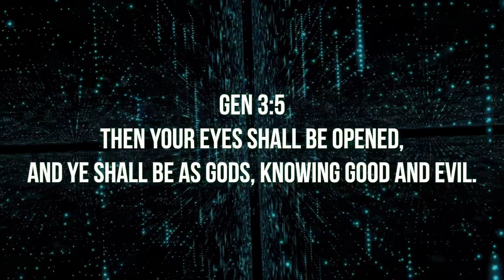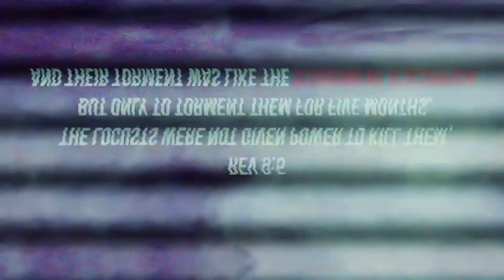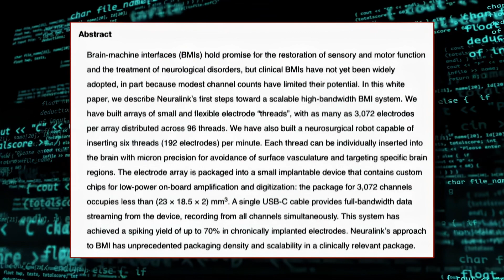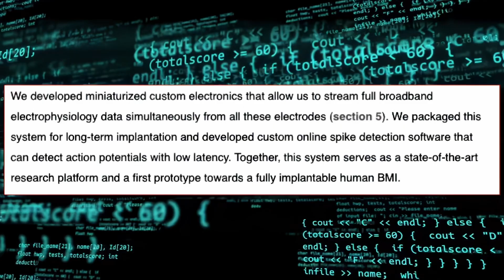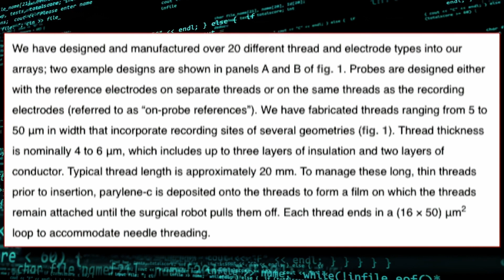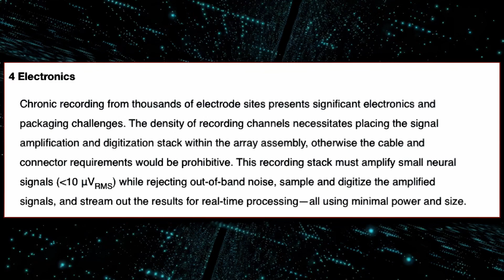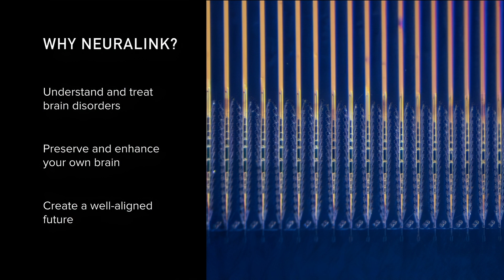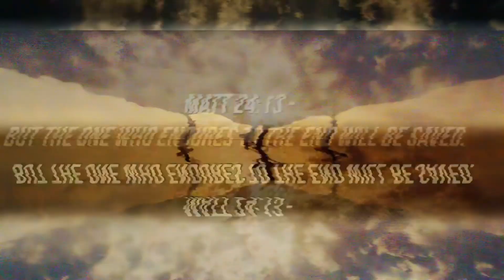Your Worst Fear is About to Become Real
Elon Musk just confirmed that Neuralink is almost complete and ready for testing.  Will you upload yourself into the cloud? What will our future hold, now that our nightmares have become a reality?

If you like my content and wish to see me continue making videos, please consider supporting ETP, thanks everyone.